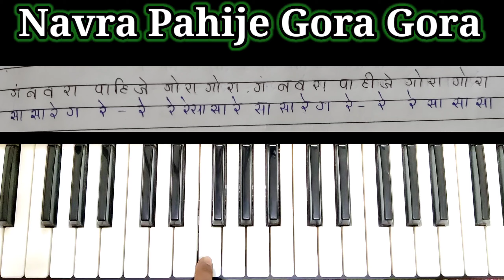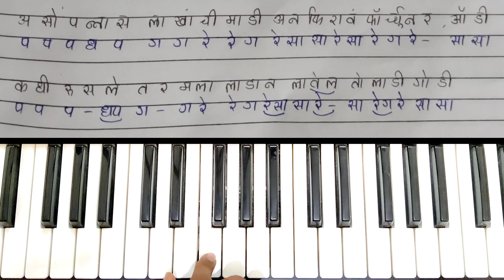Navra Pahije Gora Gora 👌 | Piano Tutorial 🎹 | Raj irmali & Arohi P | Paresh & Payal | Part - 2 🎶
My New Chanel
livewithgaurav

SWARANGAN MUSIC 🎧🎹🎹